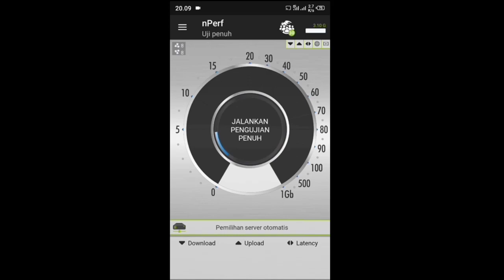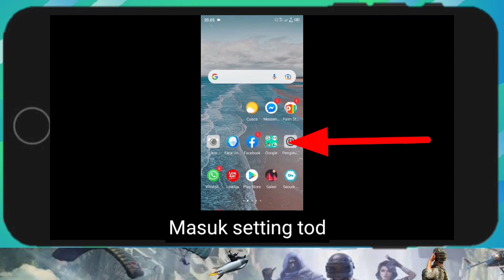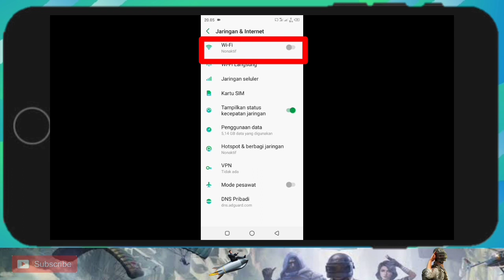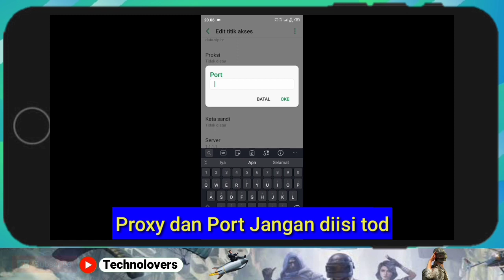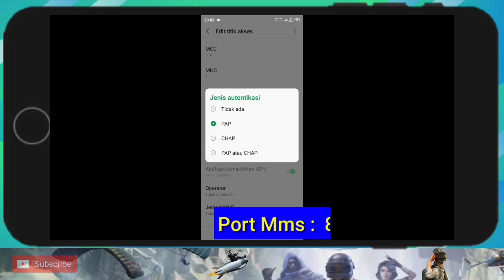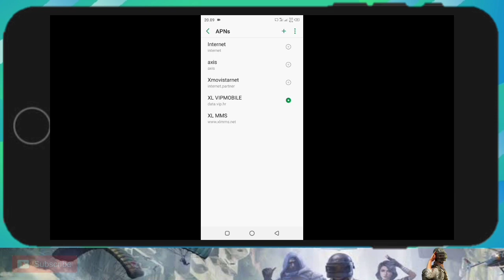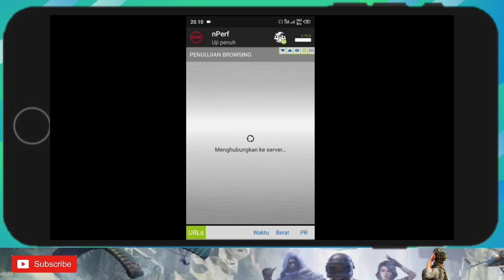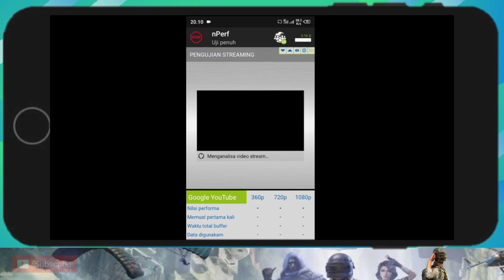APN XL 4G LTE TERCEPAT NGENTID PARAH,APN XL TERCEPAT-#74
Cara atasi xl lemot,apn xl 4g lte tercepat 2021,apn xl 4g lte tercepat dan stabil,apn xl 4g lte tercepat cocok di hp xiaomi dan iphone untuk kalian pengguna xl lemot padahal 4g full

Hello Bro Rilis Apn Xl 4g Lte Tercepat,-Apn Xl 4g Tercepat Dan Stabil,Apn Xl 4g Lte Tercepat 2021 Cocok Buat Mengatasi Jaringan Sinyal Xl lemot Parah Padahal Sinyal 4G saat main game online di hp xiaomi,iphone,samsung,vivo,realme,oppo Wajib Kalian Setting Apn Xl Ini

apn xl 4g lte tercepat iphone,
apn xl 4g lte tercepat 2021,
apn xl tercepat terbaru 202
apn xl 4g lte terbaru 2021,
apn xl 4g lte tercepat dan stabil
apn xl speed dewa 2021,
apn xl stabil game online,
xl lemot tidak stabil,
xl lemot game online,
apn xl tercepat 2021,
apn xl tercepat dan stabil,
apn xl tercepat iphone,
apn xl tercepat xiaomi,
apn axis terbaru,
apn xl tercepat terbaru 2021,
apn xl terbaru anti lag
apn xl tercepat dan terbaru 2021
apn xl terbaru,
apn xl game online 2021,
apn xl unlimited turbo,
apn xl speed dewa,
apn xl unlimited,
apn xl axiata tercepat 2020,
apn xl anti lag,
apn xl anti lemot,
apn xl axis terbaru,
apn xl anti lag mobile legend,
apn xl axiata 4g lte tercepat,
apn xl buat game online,
apn axis terbaru dan tercepat 2021
apn xl bandung,
apn xl buat download,
apn xl baru,
apn xl buat mobile legend,
apn xl buat free fire,
apn xl booster,
apn xl stabil
apn xl stabil 2021
apn xl combo lite tercepat,
apn xl cepat 2021,
apn xl cepat dan stabil,
apn xl combo lite 2021,
apn xl combo vip,
apn xl tercepat stabil
apn xl di iphone,
apn xl dan axis 4g tercepat stabil
apn xl stabil gam3,
apn xl di iphone 8,
cara setting apn xl di xiaomi,
cara setting apn xl di android,
setting apn xl docomo,
apn xl pekanbaru,
apn xl 4g Stabil 2021,
apn xl free fire,
apn xl full speed,
apn xl ff,
apn xl for iphone,
apn xl fresh,
apn xl full speed 2021,
apn xl fast speed,
apn xl stabil game,
apn xl 2021
apn xl game online,
apn xl game online 2020 terbaru,
apn xl gprs,
apn xl gaming 2020,
apn xl game online terbaru,
nama apn xl,
apn xl hotspot,
apn xl hotspot iphone,
apn xl home,
apn xl h+ 2020,
apn xl iphone,
apn xl iflix,
apn xl iflix tercepat 2020,
apn xl iphone 6s,
apn xl iphone 7 plus,
apn xl iphone 2020,
apn xl iflix 2020,
apn xl jabar,
apn xl jateng,
apn xl juli 2020,
apn xl juni 2020,
apn xl khusus gaming 2020,
apn xl kuota game,
apn xl khusus gaming,
apn xl kuota iflix,
apn kartu xl,
apn xl sinyal kuat,
kode apn xl,
apn kartu xl 4g tercepat,
apn xl lancar,
apn xl lancar game,
apn xl lemot,
apn xl lampung,
apn xl luar negeri,
apn xl lancar 2021,
apn xl lancar jaya,
apn xl phone,
apn xl mobile legend,
apn xl mobile legend 2021,
apn xl modem,
apn xl no lag,
apn xl no buffering,
apn xl ngebut terbaru,
apn xl no fup,
apn xl ngebut 2021,
apn xl optimus,
apn xl ojol,
apn xl ping stabil,
apn xl ping rendah,
apn xl pubg,
apn xl paling cepat dan stabil,
apn xl prioritas,
apn xl paket mobile legend,
apn xl prioritas tercepat,
apn xl paling stabil,
apn xl rasa 5g,
apn resmi xl,
apn xl stabil,
apn xl super ngebut 2021,
apn xl super speed dewa terbaru
apn xl tercepat 2020 game,
Internet marketing,
apn xl terbaru 2020,
Direct mail marketing,
apn xl tercepat di dunia all operator,
Digital marketing,
apn xl untuk mobile legend,
apn xl untuk game free fire,
apn xl untuk iphone,
apn xl unlimited turbo lite,
Web seo companies,
apn xl xtra combo lite,
apn xl xtra combo
xl apn setting,
apn xl youtube lancar,
apn xl yg bagus,
apn xl yg cepat dan stabil,
apn untuk xl axiata,
apn xl 100 mbps,
update apn xl,
apn xl 2021,
apn xl 2020 tercepat,
apn xl 2021 untuk game online,
apn xl 2021 terbaru,
apn xl 2021 iphone,
server apn xl 2022,
setting apn xl 2021,
setelan apn xl 2021,
apn xl 4g,
apn xl 4g tercepat,
apn xl 4g lte tercepat game,
apn xl 4g tercepat 2020,
apn xl 4g lte tercepat terbaru,
apn xl 4 5g,
apn xl 5g,
apn xl 5g tercepat 2020,
apn xl 5g tercepat,
apn xl 5g lte tercepat,
apn xl untuk iphone 6,
jaringan xl lemot,
sinyal xl lemot,
Xl lemot main ff,
Xl lemot main pubg,
xl lemot main ml,
xl lemot di hp xiaomi,
cara mengatasi xl lemot,
cara mengatasi xl lemot main game,
apn xl stabil gam3 online,
kenapa xl lemot,
cara atasi xl lemot,
internet business,
Smartphone,
Gadget,
Simcard mobile phone
Internet fiber,
Paket internet xl,
Web builder,

NOTE : Beda tkp beda kecepatan
Work atau tidak work tulis dikolom komentar ta bro thanks.

APN XL 4G LTE TERCEPAT DAN APN AXIS TERBARU TERCEPAT BISA DICEK DIPLAYLIST

✓Jika ada pertanyaan tulis dikolom komentar ya bor thanks.